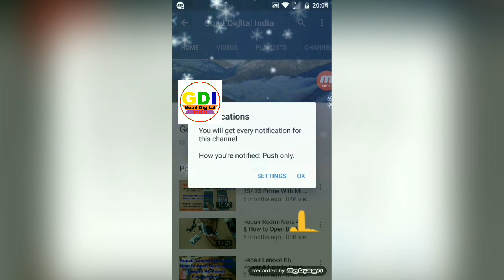How to Open Back Cover honor 7A | Disconnect Battery honor 7A | Remove Back Cover honor 7A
honor 7A Open Back Cover | Teardown Back Cover honor 7A | honor 7A Disconnect Battery | honor 7A Remove Battery.

:- Vikash Goad is the Founder of Goad Digital India Youtube Channel, Here You get Unboxing and Review of letest Smartphone, tablets, and Unlock Pattern, Hardreset, Teardown. :-